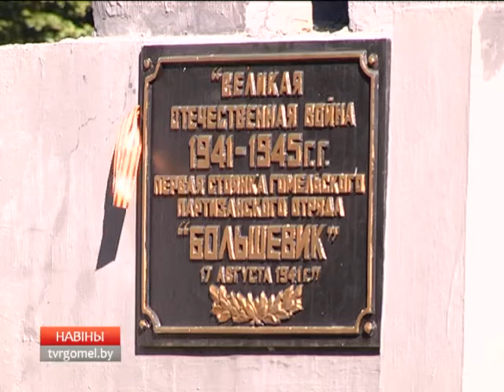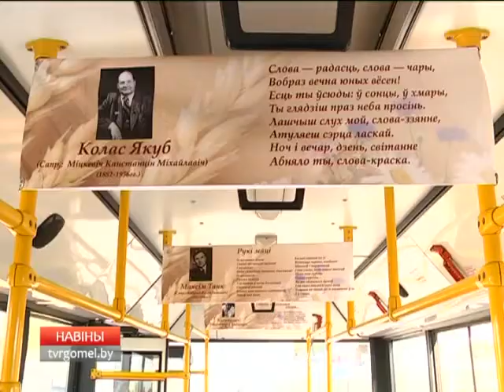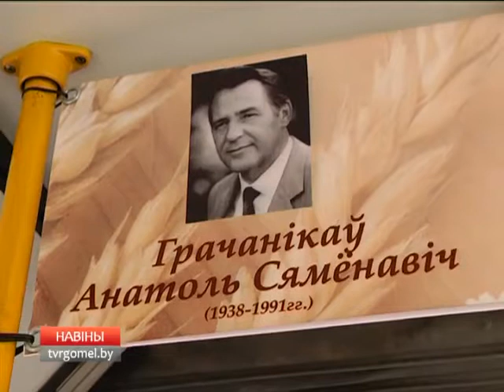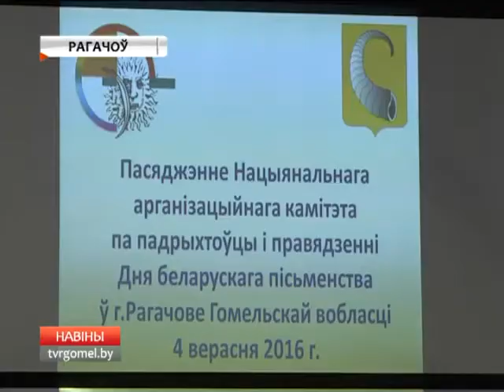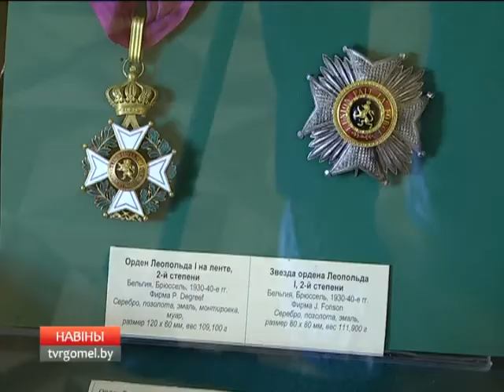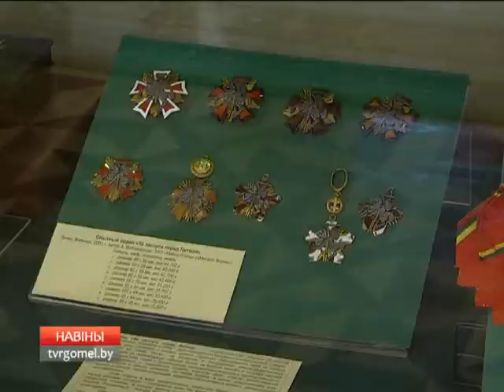20 08 2016 НОВОСТИ